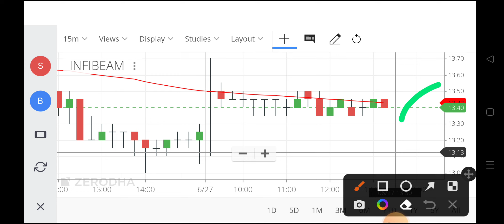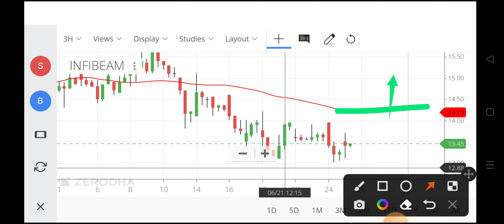infibeam share,infibeam share price,infibeam news,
infibeam share,
infibeam share price,
infibeam news,
infibeam share price target 2022,
expert view on infibeam,